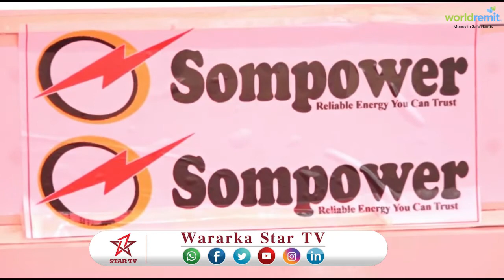DAAWO SHIRKADA SOMPOWER OO XARUN CUSUB KA FURATAY MAGAALADA GABILEY